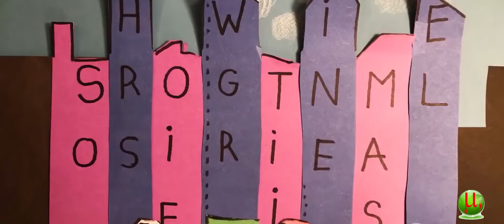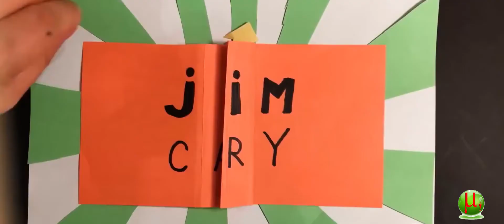"Шучу" - английский трейлер